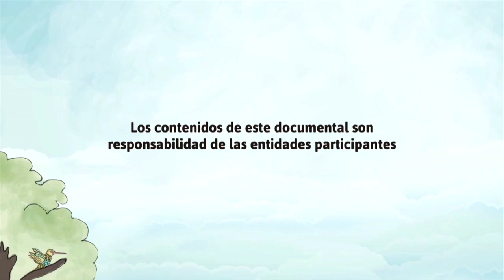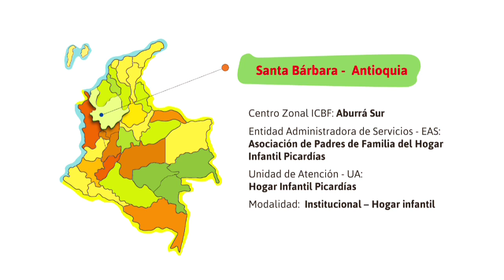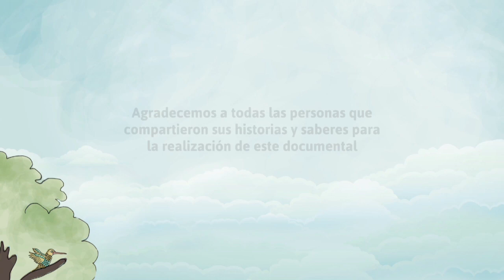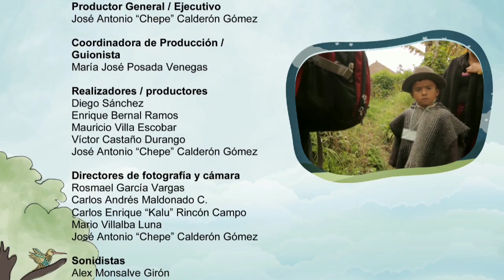20 SANTA BARBARA